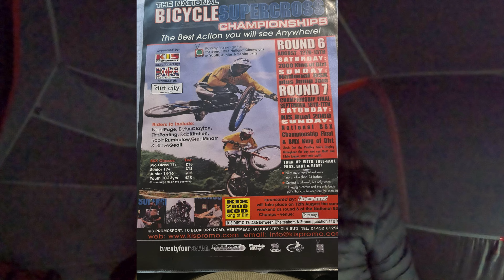How to stay fit and healthy as you get older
QUICK UPDATE, Turns out it's not a Fox, it's a Muntjac, which is a small deer. Thanks for the heads up @teenoltae

This video talks about how to stay fit and healthy as you get older, whilst on an overnight camping trip to my local woodland.
I start off with a ride up into the woods and the search for a camp spot away from people and dogs. I also use a tarp this time to help hide myself away and also offer extra cover should things get damp as the sun goes down.
After my evening meal, which comes in the shape of a Firepot meal, I sit down for a Tent Talk with whoever fancies to listen. I discuss food, health, resent sporting events, and my own walk down memory lane after clearing my workshop.
Then it's time for bed, only to be woken in the early ours by...

I mentioned two video';s that are really worth watching if you care about your body and health.
The first one deals with you brain. -

The second is the most important and should concern everyone who eats a western modern diet, whether that be vegan, Keto or anything else.

Many thanks. G.
About me.
35 plus years as a bicycle mechanic and wheel builder, frame designer, rider, shop owner, owner of Smokestone bikes, event organiser and trail builder. And it would appear now I'm also a youtuber.

Me -

 / grahamfootbicyclelover2023
Smokestone Bikes -

 / smokestonebikes.co.uk
GFBLevents -

 / gfblevents

Me -

 / grahamfoobicyclelover
Smokestone Bikes -

 / smokestonebikes.co.uk
GFBLevents -